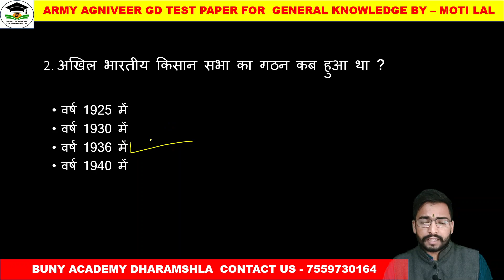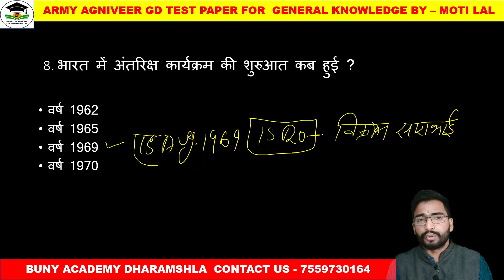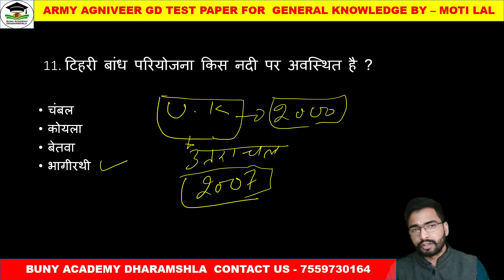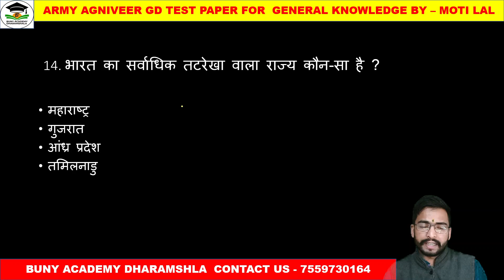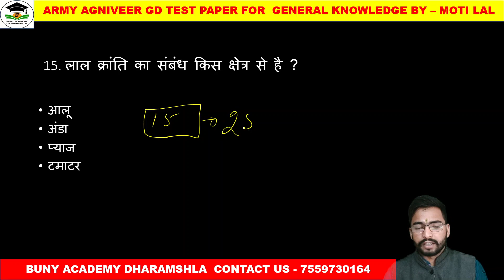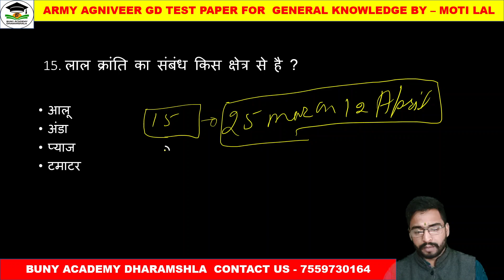Mission Fouji 2023 ll Agniveer GK Test Paper ll Agniveer GK question ll Buny Academy Dharamshala .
History GK and all kinds of GK question paper of previous year